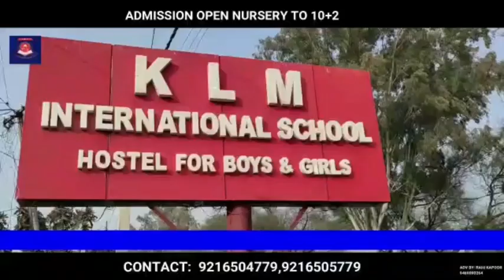Corona curfew continue till 10 May 2021 in Distt Rajouri